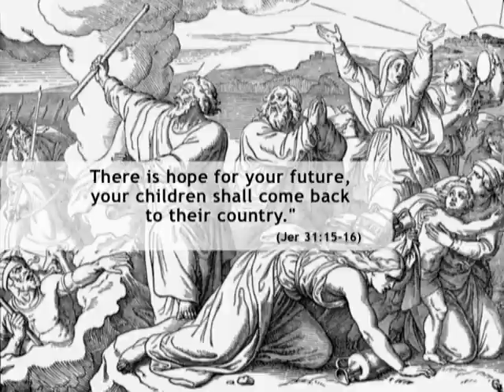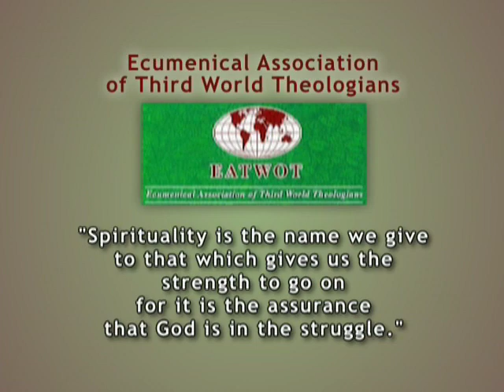Sr. Elizabeth Davis, RSM - Mary as Displaced Person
Talk by Sr. Elizabeth Davis, RSM